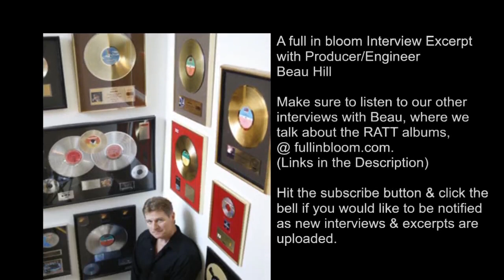Warrant: Beau Hill Talks Jani Lane, Erik Turner, Joey Allen, Steven Sweet, Mike Slamer, Interview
This excerpt was taken from a full in bloom interview with
producer/engineer Beau Hill.

Beau talks about working with the members of Warrant during the
recording of the band's 1989 double platinum debut album, 'Dirty Rotten
Filthy Stinking Rich.'